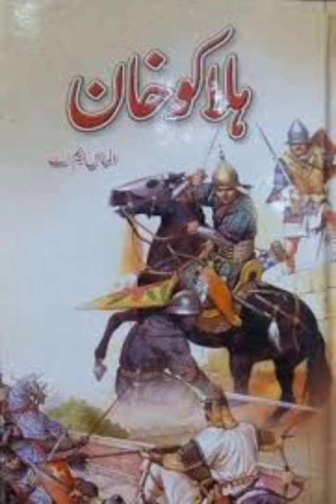Halaku khan Attack On Baghdad part 11 PDF Book My YouTube channel Subscribe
Halaku khan Attack On Baghdad
 Part 11